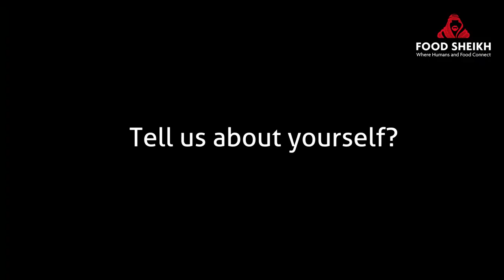Chef Silvena Full V2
Silvena Rowe needs little introduction.  She is a critically acclaimed chef, author of award winning cookbooks, food columnist for The Guardian and regular TV guest of the BBC and founder of Omnia Baharat and Omnia Gourmet here in Dubai.

In possibly the most important interview of her distinguished career, the enigmatic Silvena Rowe talks to FoodSheikh Media about Dubai, her passions and achievements, her hopes and fears - and superfoods and Botox.